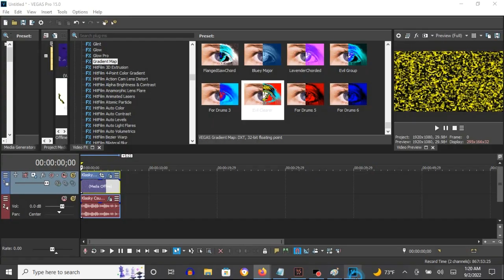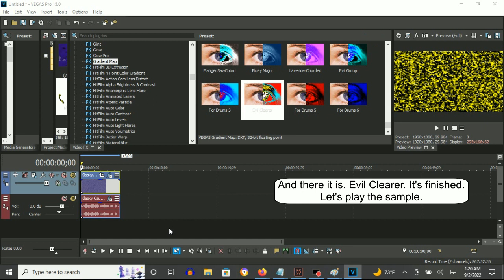How To Make Evil Clearer On Vegas Pro (FOR REAL THIS TIME)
How To Make Evil Clearer:

(VideoFX)

1st: Gradient Map - Evil Clearer

[ 0***1*2 3 4 5***]

0; R: 255, G:  255, B: 255, A: 255
1; R:   0, G:    0, B:   0, A: 255
2; R: 255, G:  255, B:   0, A: 255
3; R:   0, G:    0, B:   0, A: 255
4; R:   0, G:  255, B: 255, A: 255
5; R: 255, G:    0, B:   0, A: 255

(AudioFX)

1st: IL Vocodex - Evil Clearer

Step 2 of 2:

Key Set:

14th White Key (Default)
15th White Key
16th White Key (Default)
12th Black Key

Klasky Csupo in Evil Clearer
16,652 views, November 15, 2015: